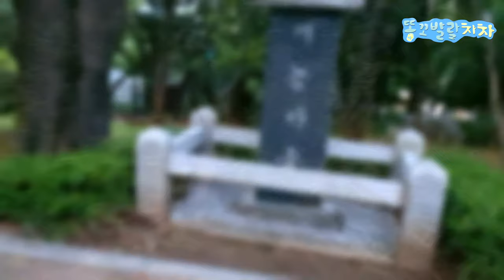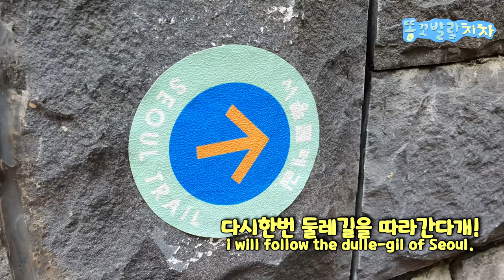떼쓰는 강아지 도심 속 산책로로 만족시켜드렸습니다ㅣ나만 아는 서울 히든플레이스!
차차는 드디어 마음에 드는 산책로를 발견했어요
이제는 거기가자고 그렇게 떼를 씁니다 !
서울둘레길에서 펼쳐지는 다양한 산책로 차차와 함께 가보실까요?

• 서울 여행지 정보
" 문정근린공원 " 서울 송파구 문정동 문정역 2번출구에서 851m
" 개롱근린공원 " 서울 송파구 가락동 개롱역 4번출구에서 549m
" 소리공원 " 서울 송파구 문정동 문정역 3번 출구에서 836m
" 오금공원 " 서울 송파구 오금로 363 오금근린공원 개롱역1번 출구에서832m
" 가락근린공원 " 서울 송파구 양재대로64길 42 가락근린공원 경찰병원역2번 출구에서110m
" 서울둘레길 3코스 중간 "  체육동산 서울 송파구 거여동 거여역8번 출구에서458m 에서 시작

English
Preparing
Deutsch/русском/español/italiano/Français

Golden Retriever can play drums!

• Main character
name : chacha
gender : female
breed : Golden Retriever
birth : Nov. 17 2019
character : lovely, bubbly, comedy